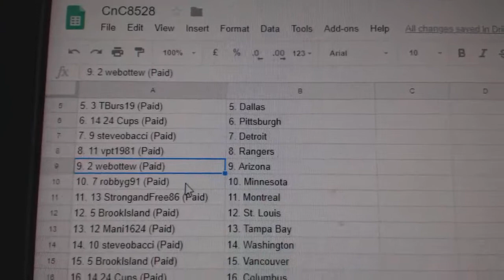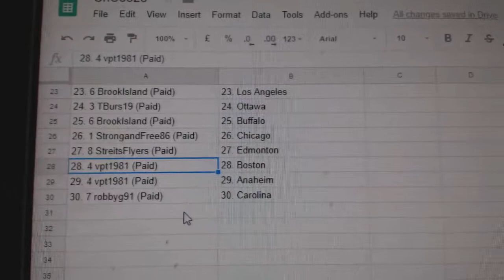Team Randoms - C&C GB#8528